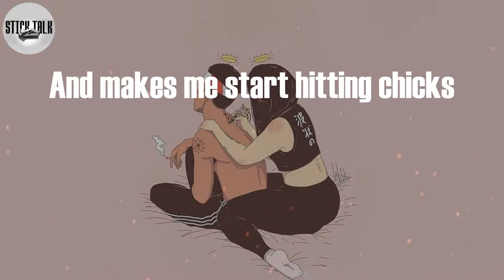Yung Lean - Ginseng Strip 2002 (Lyric Video) | For some morphine (morphine)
Ginseng Strip 2002 Lyrics:
2003